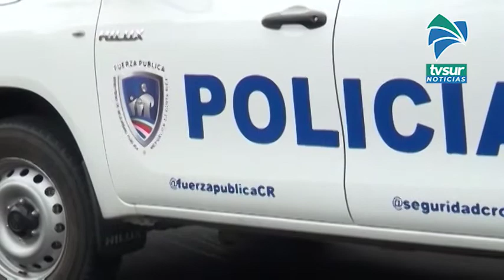Fuerza Pública de la Zona Sur capturó tres prófugos de la justicia y decomisó droga a una mujer